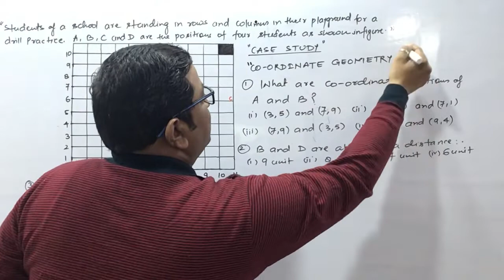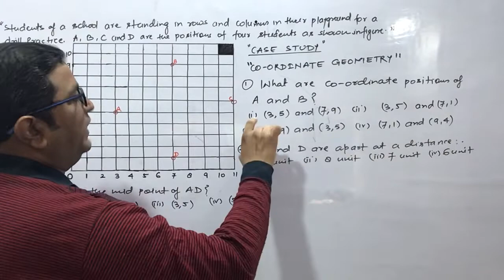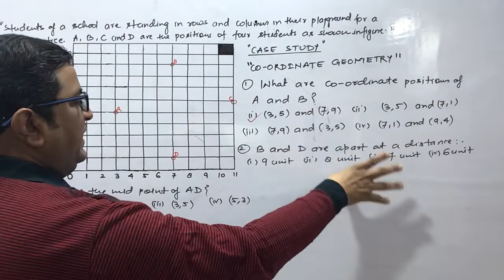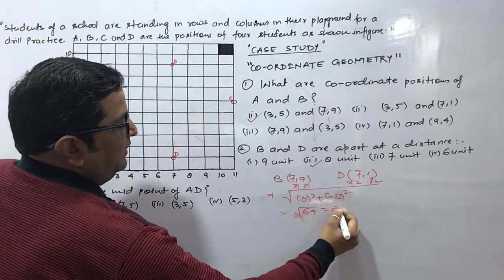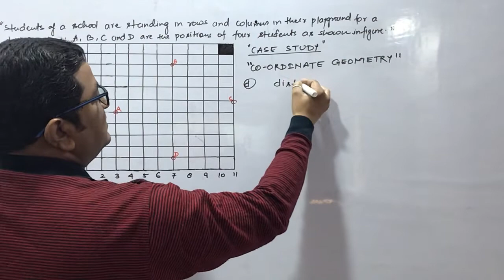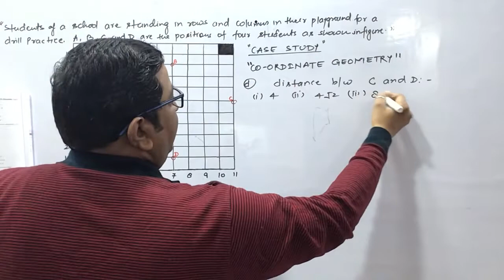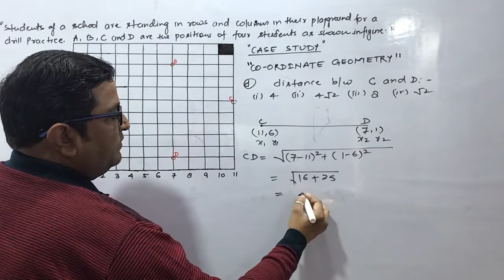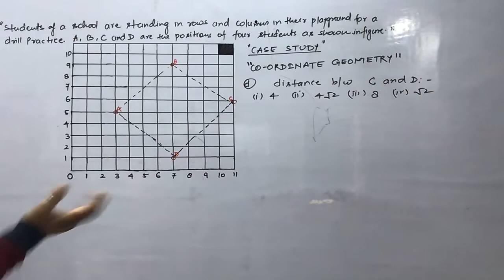Case study based questions || Coordinate Geometry || Class - X || Manish Goyal Sir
How to solve questions based on Coordinate Geometry case study for board exam 2021?